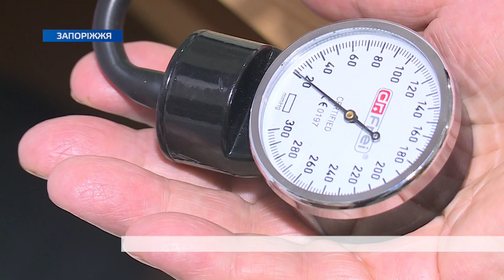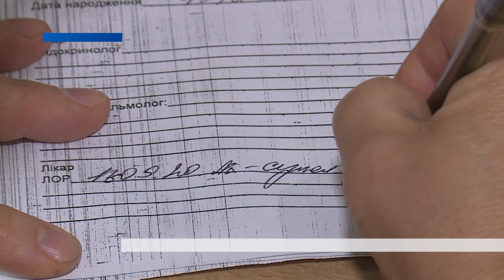У Запоріжжі триває соціальний проект «День здоров’я»